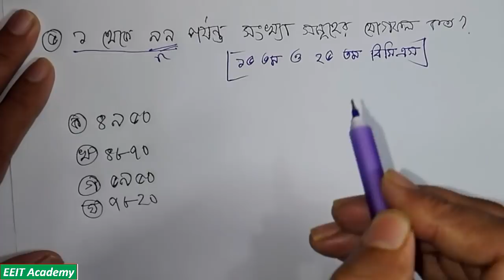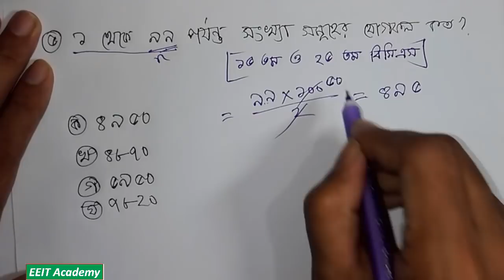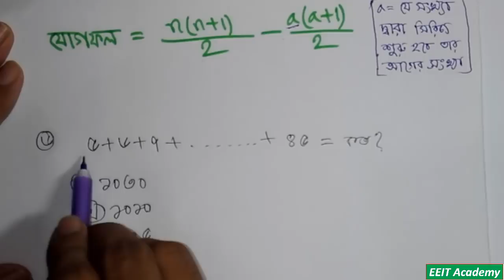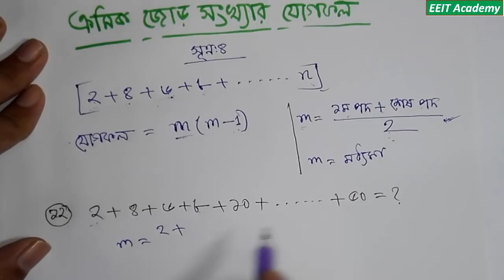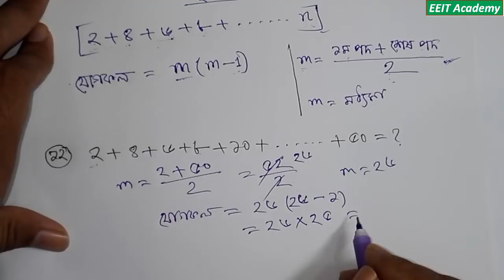B.C.S math preparation--সমান্তর ধারা পর্বঃ০১।